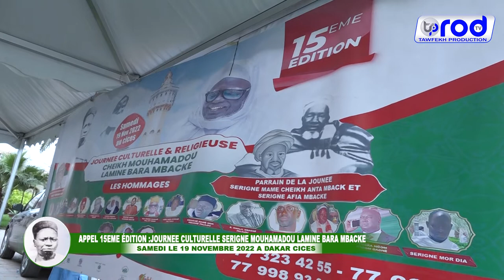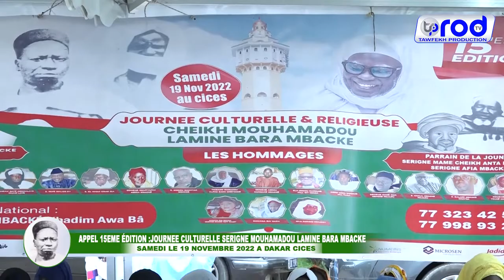APPEL 15 EME ÉDITION JOURNEE CULTURELLE SERIGNE MOUHAMADOU LAMINE BARA MBACKE SAMEDI LE 19 NOV 2022